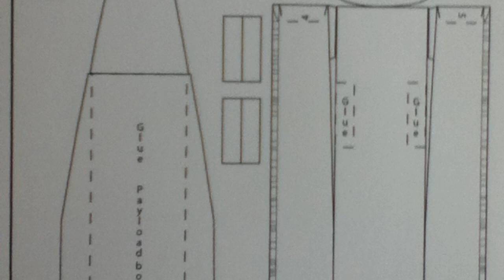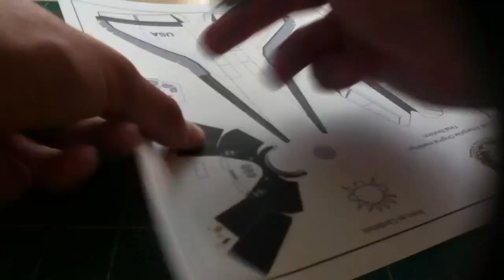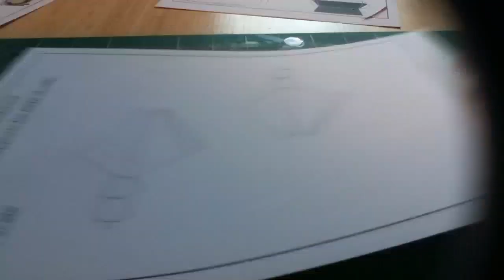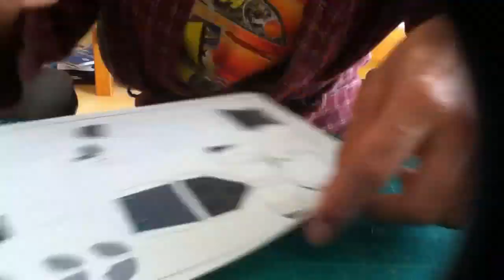Building A Paper Model Of Space Shuttle Enterprise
that has a free buildable model for all six shuttles built for every modification they went through.  It even came with accessories like the srbs and ets as well as even the SCA 747 and the crawler.  I chose to make Enterprise because of the six built it was the most visually different.